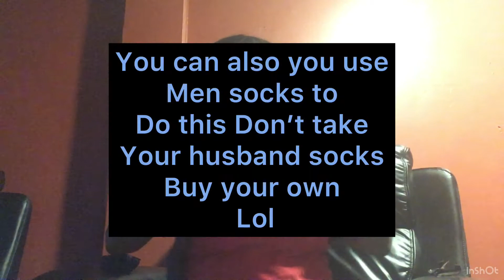MY SUCCESS WITH THE NO HEAT CURL WRAP